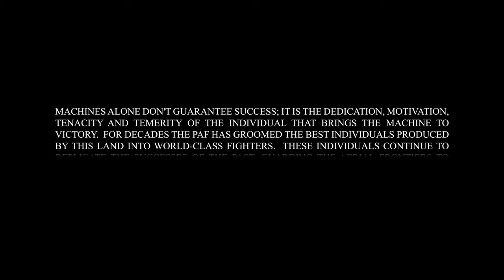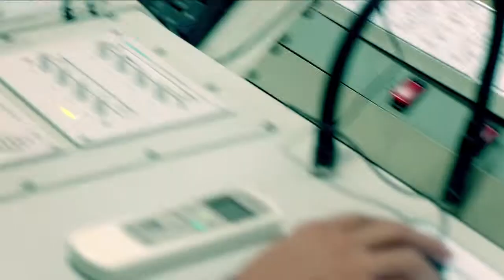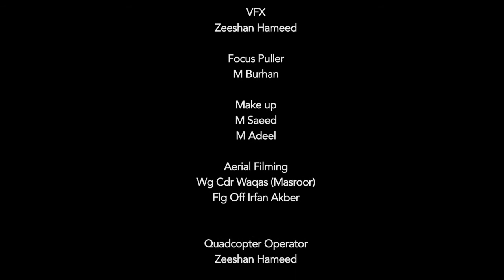Fizaon kay Mohafiz